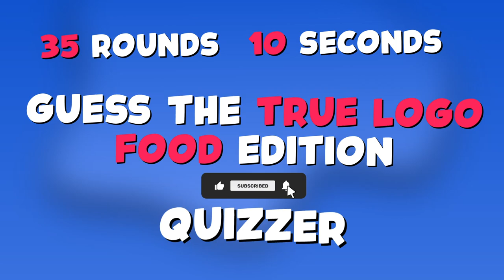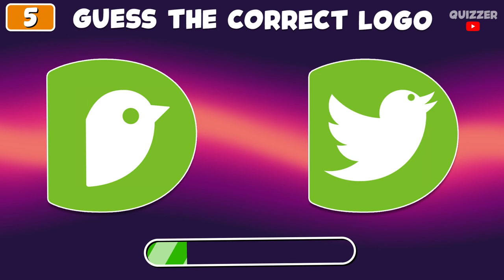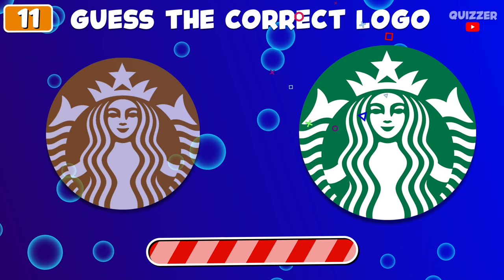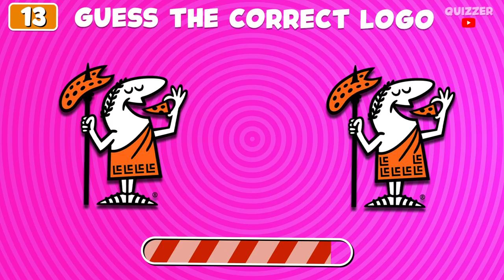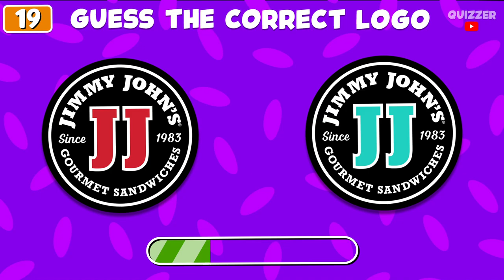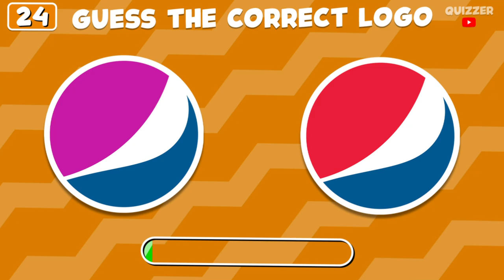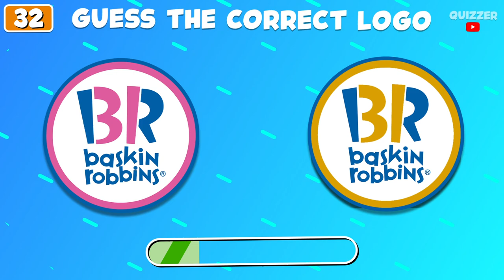Guess The Correct Fast Food Logo ✅ | Logo Quiz 🧠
Hello! Welcome to a new quiz! ✌️
Today I present you a new guess the correct logo video! 🧐
You should guess the correct fast food logo for each round! 🤔